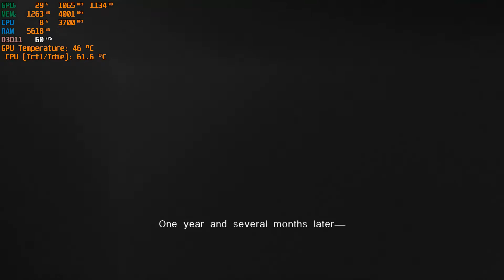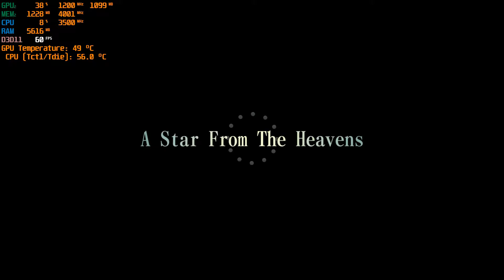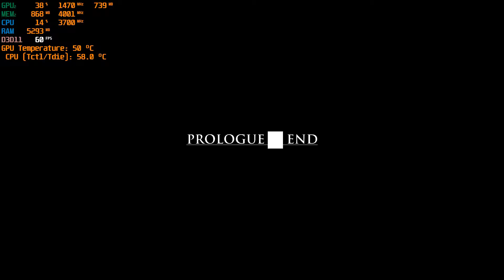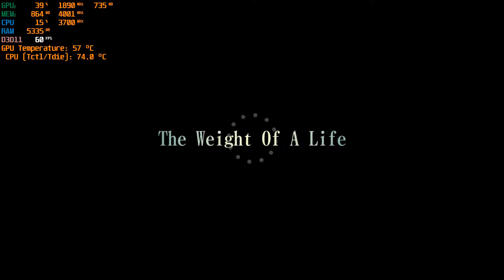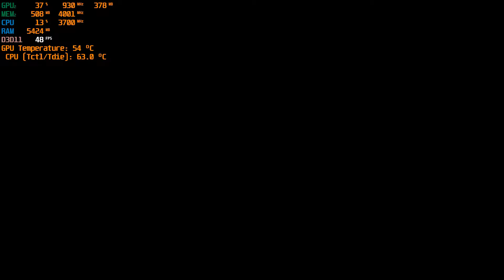Resonance of Fate [4K/HD Edition], GTX 1650, Ryzen 5 3550H, Low Settings, 1080p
My Laptop Specs:

Model: ASUS TUF Gaming FX505DT
Processor: Ryzen 5 3550H [2.1GHz - 3.7GHz]
GPU: GeForce GTX 1650, [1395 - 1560 MHz]
Ram: 12 GB, DDR4 [2400 MHz] (4GB + 8GB, flex mode, dual channel)
Display: 120 Hz
HDD: 1 TB
SSD: 256 GB

0:00 Intro
0:28 Settings
0:46 Intro Cinematics
05:14 City Gameplay
06:32 World Map Gameplay/Combat
12:54 City Gameplay
14:24 World Map Gameplay/Combat
15:40 Cutscenes
17:37 World Map Gameplay/Combat
27:46 City Gameplay
28:42 World Map Gameplay
29:38 Cutscenes
30:58 World Map Gameplay
32:38 Cutscenes
34:07 World Map Gameplay
35:00 Cutscenes
35:47 World Map Gameplay/Combat
37:21 Cutscenes
40:15 City Gameplay
44:12 Customize Weapon
47:57 World Map Gameplay/Combat
57:50 Mini-Boss Fight

Frame Rate Counter Display: MSI Afterburner
Recording Software: GeForce Shadowplay
Video Editing Software: Wondershare Filmora